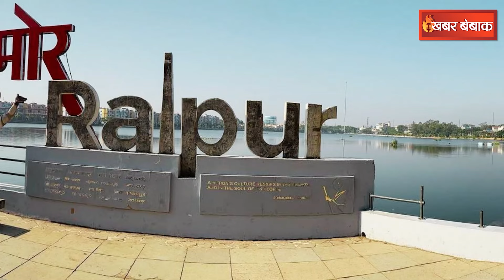CG Weather Update- नौतपा में Chhattisgarh के इन जिलों में आज होगी बारिश